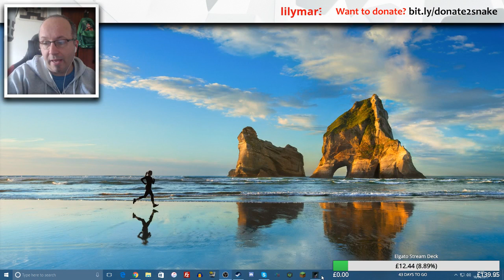Inside (Twitch Livestream Replay) - (Part 7)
Welcome to my playthrough of Inside, the amazing game from the people that made Limbo. Originally broadcast live on Twitch -- Watch future streams live